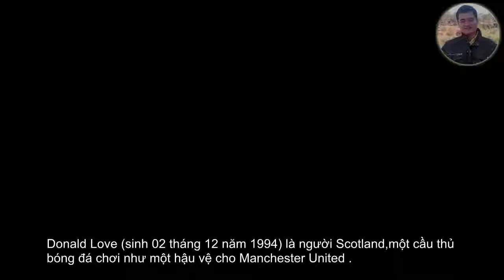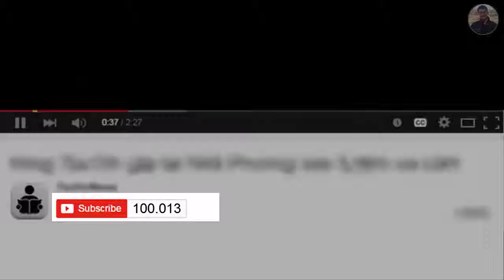Sơ lược về cầu thủ trẻ Donald Love của Man United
Donald Love (sinh 02 tháng 12 năm 1994) là người Scotland,một cầu thủ bóng đá chơi như một hậu vệ cho Manchester United .

Donald Love sinh ra ở Rochdale , Greater Manchester ,gia nhập học viện Manchester United ở tuổi 8.

Sau khi tăng qua các cấp bậc, lần đầu tiên anh đã ký một hợp đồng chuyên nghiệp với Manchester United vào năm 2013.